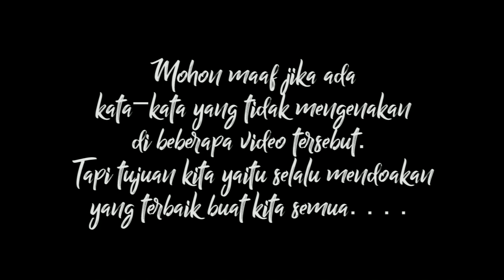VIDEO PENYEMANGAT MELAWAN COVID 19 FROM MUSANG LOVERS & PECINTA HEWAN INDONESIA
ini video kompilasi beberapa pecinta musang dan hewan di Kota Bandung dan Kota lainnya yang membuat video pendek Penyemangat untuk yang sedang melawan Virus Covid 19 atau Virus Corona di Negara Tercinta Kita Indonesia.
Semoga Wabah virus covid 19 ini selesei di negara tercinta kita yaitu Indonesia dan Dunia.
Semoga Semua normal kembali.

Salam Wangi
Salam Lestari
Dari Kami
Untuk Kalian...